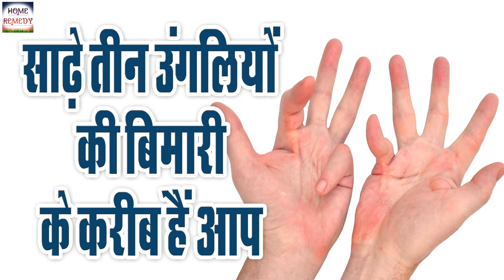साढ़े तीन उंगलियों की बीमारी के करीब है आप //Home remedy